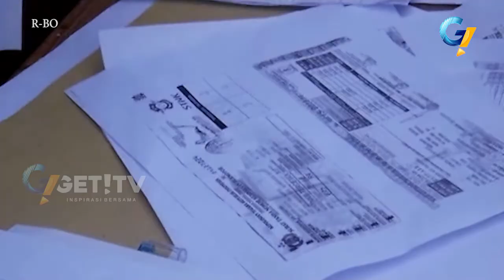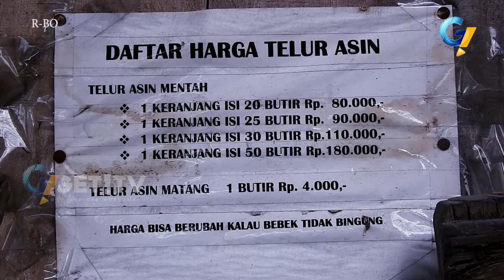GETNEWS PETANG 02 AGUSTUS 2017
PROGRAM BERITA YANG MENYAJIKAN INFORMASI TERAKTUAL TAJAM, DAN INSPIRATIF UNTUK PEMIRSA

GET! TV
JL. PANCAKA 29 MATARAM